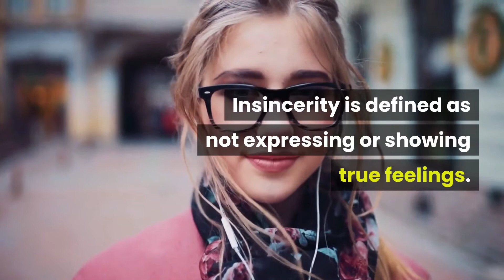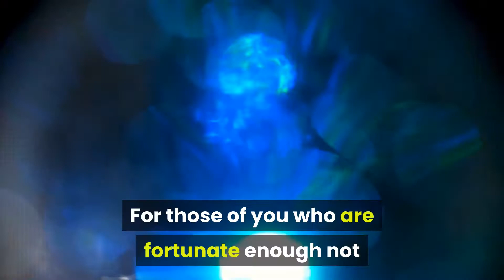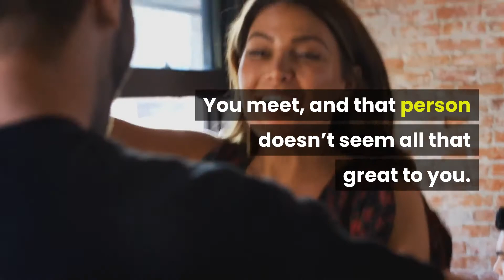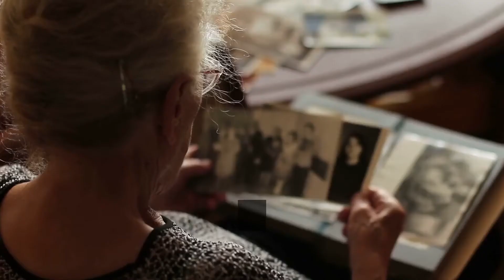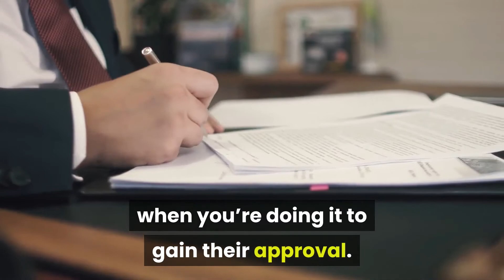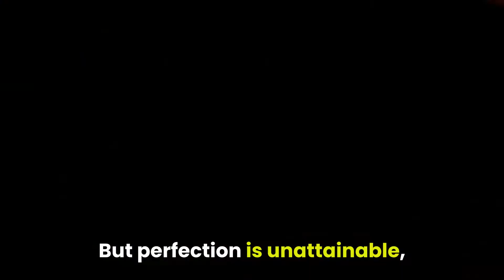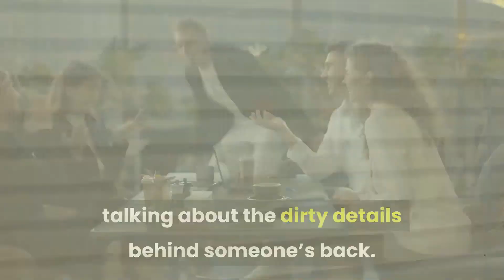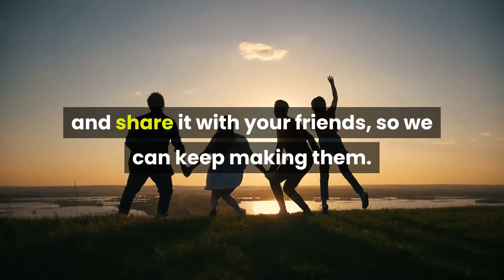12 Toxic Behaviors That Are Considered Normal But Aren't | Intellectual Minds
12 Toxic Behaviors That Are Considered Normal But Aren't

Intellectual Minds provides high-quality instructional and instructive videos.
This channel covers a wide range of themes, including health and wellness, love and relationships, psychology, self-improvement, inspiration, fun facts, and much more.

We're passionate about learning, growing, and motivating others to be their best selves, and we put a lot of time and attention into making these videos to share (and demonstrate) the knowledge we've gained through our love of research.

We hope you enjoy watching our video as much as we enjoy creating them, and that you may learn something from each one.